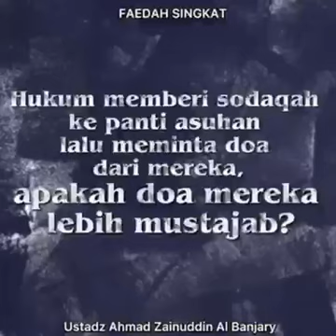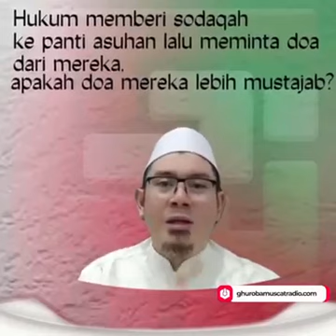HUKUM SEDEKAH KE PANTI ASUHAN LALU MINTA DIDOAKAN MEREKA